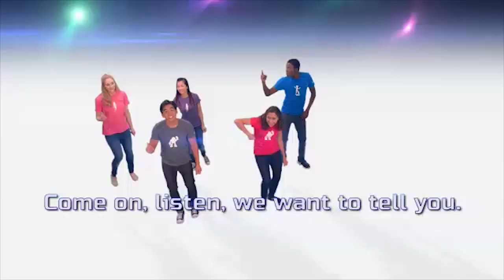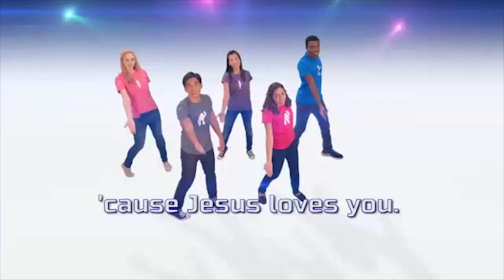Superbook Jam: Put Your Faith In Jesus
Monday is Superbook Jam day! Ready ka na bang kumanta at sumayaw ulit? Sa song natin for today, matututo tayong ilagay ang faith natin kay God! 😊

Nabitin ka ba? Abangan ang mga susunod na Superbook Quest sa aming Facebook page at YouTube channel Kita-kits ulit bukas!